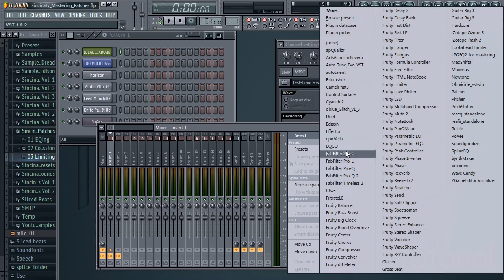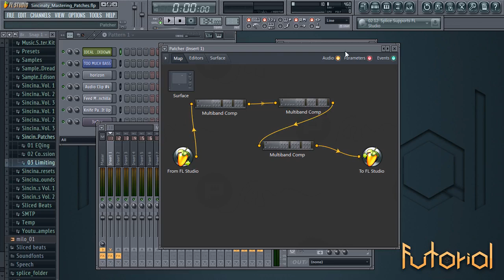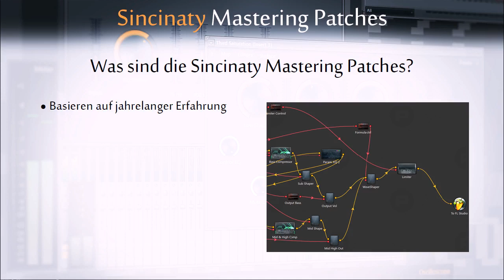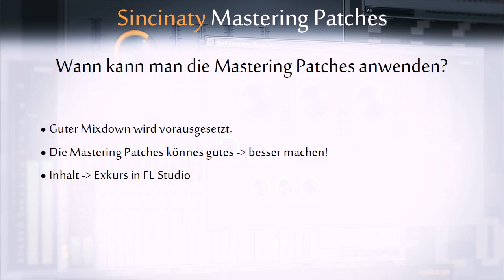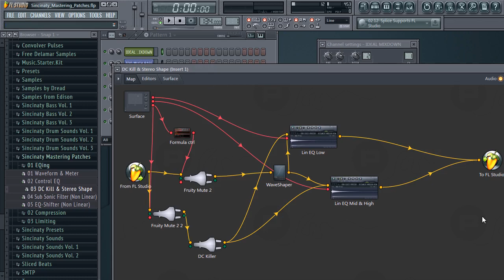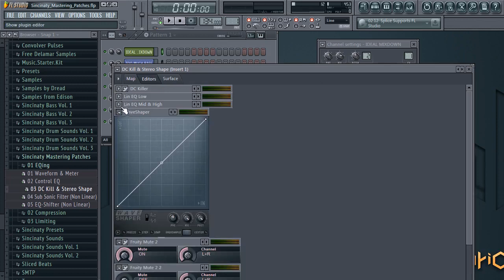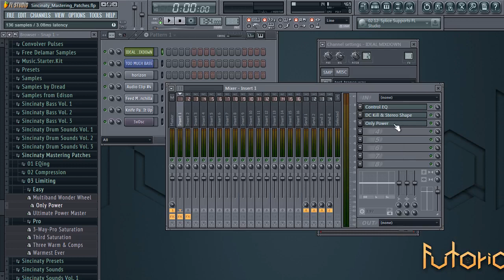FL Studio Mastering Patches - 01 Einleitung // German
Jetzt auf futorial kaufen oder kostenlos als Teil der Mixdown & Mastering Series